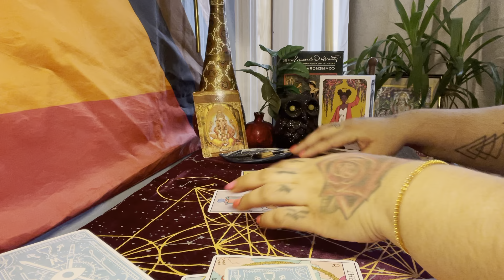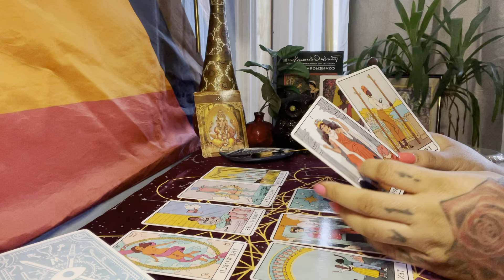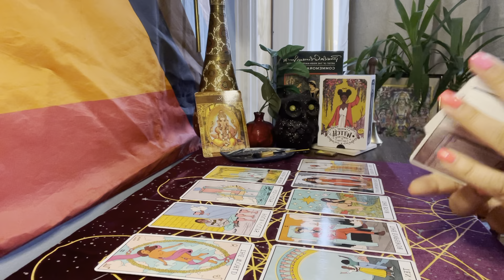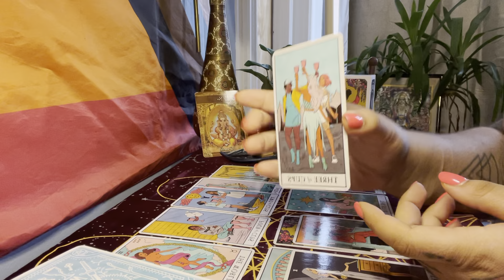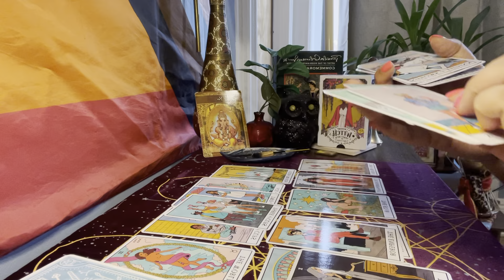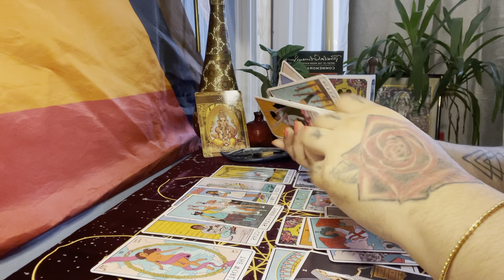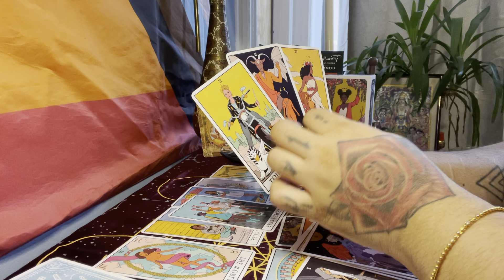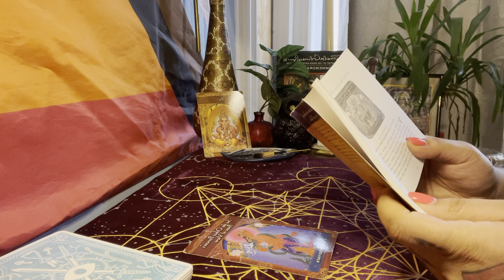🔮🌍🌱Pisces✨ Timeless🐛 // March 2022